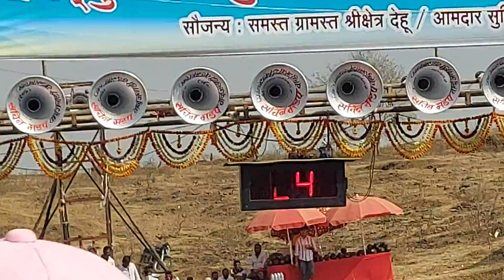देहू-घाटात तिन्ही तालुक्यातील फायनल सम्राट वरपे,वारींगे,भोकसे वाकचौरे जुगलबंदी एक नंबरात बारी